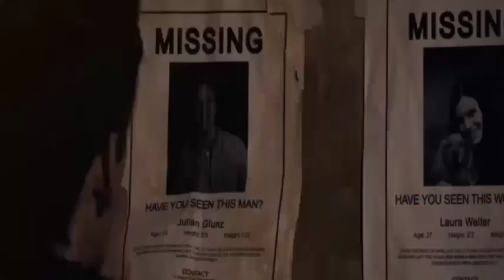157.Creature (Top Horror killers villains antiheroes)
Disappearances in the area will be for a murderer or something not is of this world, The Creature is in position 157.
157.Creature
156.Laura Faraón de Villalba
155.Carla Hoffman
154.Tinker Tink Tech Sawyer
153.The Child Catcher
152.Gastón Pineda
151.Erika
150.The Ghost of the Bells
149.Baby Firefly
148.Lucas Ward
147.David Lo-Pan
146.Jerry Blake
145 Roberto Carrasco
144.Ryan/The Computer Spirit Virus
143. Peter Krigstein / Peter Rottentail
142.Mikos Stenopolis
141.Mick Taylor
140.Joe
139.Mauro Vega
138.Christopher Chris Cleek
137.Dennis Crim
136.Dr. William Weir
135. David McCall
134..Katia Pérez Alfonso
133.Dra. Lisa / Angela
132.Beth
131.Bruce The Shark/Jaws
130.Katrina Gavin / Jade
129.Lola Rivera
128.Hedra Carlson
127.Ted Bundy
126.Jackson Jack Rippner
125.Jean-Baptiste Grenouille
124.Kieran Wilcox
123.Officer Phil
122. Richard Fenton
121.Lisa Sheridan
120.Elaine The Love Witch
119.Tasha Nuñez
118.Howard Howe
117.Thomas Barclay
116.Noah Sandborn
115.Tom Ripley
114.Belial Bradley
113.Angela Baker / Peter Baker
112.Aylmer
111.Captain Henry Johnny Rhodes
110 Stuart Stu Macher
109.Olivia Enriquez
108.Dandy Mott / The Second Clown
107.Edward Eddie Tex Sawyer
106.Santa Claus Richard Ricky Caldwell Chapman
105.Gabriel Engel
104.Officer Matt Cordell
103.Dr. Toribio Páez de Toledo
102.Santa Claus William Billy Chapman
101.Merle Dixon
100.Marie Laveau
99.Mickey Altieri
98.Victoria Vicky Robledo
97.Sue Ann Ma Ellington
96.Robert The Doll
95.Matthew Hopkins
94.Sister Jude / Judy Martin
93.Dr. Philip K. Decker / Button Face
92.Mia Colucci
91 Sebastian Cane The Hollowman
90.The Mummy / Priest Prince Imhotep
89.Shane Walsh
88.Dr. Anton Phibes
87.Jenny Reynolds
86.Paula Lacalle
85.Jennifer Hills / Angela Jitrenka
84.Darryl Revok
83.Jill Roberts
82.Dr. Arthur Arden / Hans Grüper
81.Professor Julio Salaberry
80.Alyce
79.Chatterer
78.Renata Medina
77.Mrs. Pamela Sue Voorhees
76 Alfredo Sawyer
75.Luciano Barraco
74.Captain Badass Spaulding
73.Jason Voorhees The Killer of the Crystal Lake
72.Leslie Vernon
71 Esther Coleman
70.May Dove Canady
69.Lubdan The Leprechaun
68.Sister Mary Eunice McKee
67.Jack Frost
66.Yautja
65.Amanda Young
64.Roman Bridger
63.Antonio Cruz
62.The Thing
61.Victor Crowley
60.Lord Voldemort
59.Darth Vader
58.Joker
57.Catherine Tramell
56.Mrs. Vera Mum Cosgrove
55.Chop Top
54.Guillermo Inchausti
53.It The Clown
52.Jed Potter
51.Ben Willis The Fisherman
50.Dra. Carla Lucero
49.Cropsy
48.John Lowe
47.Dr. Herbert west
46.The Collector
45.Samhain
44.ChromeSkull
43.Mrs. Janet Morello
42.La Garza
41.Donald Harris
40.Darth Sidious
39.Eleanor
38. Freddy Kruger
37. William Billy Loomis
36.Xenomorph
34.The Tallman
33.Bo Sinclair
32.Mary Shaw
31.The Joker
30.Dr. Oliver Thredson
29.Damien Thorn
28.Regan Teresa MacNeil
27.Frankenstein
26.Wishmaster
25.The Creeper
24.Candyman
23.Pinhead
22.The Wolfman
21.Pennywise The Dancing Clown
20.Patrick Bateman
19.Kayako Saeki
18.Bill Gates
17.Jeremy Melton
16.Vanessa Redland
15.Tamara Riley
14.Valerie Spiro
13.Thomas Reddman
12. The Devil
11.Otis Driftwood
10.Jack Torrance
9.Dracula
8.Henry Kane
7.Jigsaw
6.Ghostface
5.Ash Williams
4.Chucky
3. Norman Bates
2.Hannibal Lecter
1.Leatherface
0.Michael Myers
-1.Jason Voorhees
Freddy Krueger